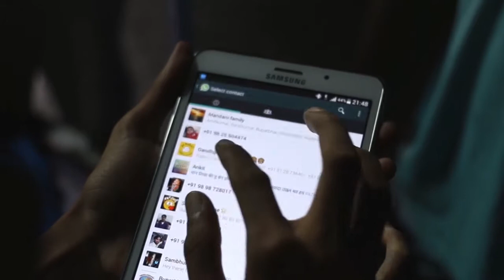A Susceptible Short Film on Clean India Campaign, Are we really working on it ?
Is India really contributing in clean India campaign?
Or just forwarding whatsApp msgs only.

Watch this sort film by Amrut Infomedia Production house

Directed by - Chetan Bhandari
Editor - Ajay